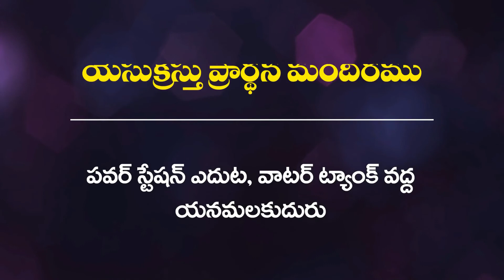Job's Debate | Part - 4 | Telugu Christian Message | Moses Pidugu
యోబు కష్టాలను గూర్చి విన్న తన స్నేహితులు యోబును ఆదరించడానికి సుదూర ప్రాంతాల నుండి తరలి వచ్చారు. వారు వచ్చి యోబును చూచి ఎలుగెత్తి ఏడ్చి ఏడు దినాలు మౌనంగా ఉండిపోయారు. ఆ తరువాత ముగ్గురు మిత్రులు ఒకరి తరువాత ఒకరు మాట్లాడడం మొదలుపెట్టారు. ఇన్ని కష్టాలకు కారణం యోబు ఏదో పాపం చేసాడని ఆ పాప ఫలితమే ఈ కష్ట నష్టాలని వాదించారు.

యోబు సంపద పోయినప్పుడు, సంతానం చనిపోయినప్పుడు, శరీర ఆరోగ్యం క్షీణించినప్పుడు కలిగిన బాధకంటే మిత్రులు అన్న మాటలే అతన్ని మరింత బాధను కలిగించాయి.

When his friends heard of Job's plight, they came from far and wide to support him. They came and saw Job, and the bear wept and remained silent for seven days. After that, the three friends started talking one after the other. He argues that the cause of all these hardships was the result of Job's sin.

Job's words caused him even more pain when he lost his wealth, when his children died, and when his health deteriorated.

Hi! I’m Moses Pidugu. On my channel, you will find Bible Truths. I love the word of God and sharing my experiences with you.

యోబు వ్యక్తత్త్వం, యోబు సుగుణాలు, బైబులు ఆధ్యయనం, బైబులు ధ్యానం,

All images and additional audio, video segments contained in the Thambnails, and background segments are used with appropriate permissions and licenses required from https/:pixabay.com and http/ and following the Community guidelines, and YouTube terms of service.